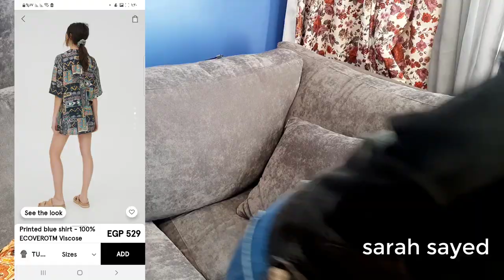الوكاله ٢٠٢١ |لبس العيد من الوكالة | مشترياتى من وكاله البلح + تعالو نقارن الاسعار | وكالة البلح2021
اخيرا مشترياتى الجديده من الوكاله باسعار رخيصه جدا
مقارنه بين اسعار الوكاله و المحل
العنوان وكاله البلح. ش زكى السماك